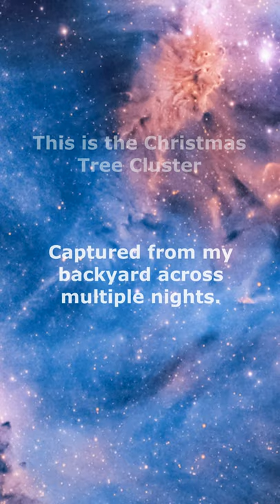The Deep Space Christmas Tree Cluster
There's no better object to show this time of year than the Christmas Tree Cluster.  I captured it with my Celestron RASA Telescope, ZWO ASI1600MM camera, and narrowband filters with 14 hours of exposure time.